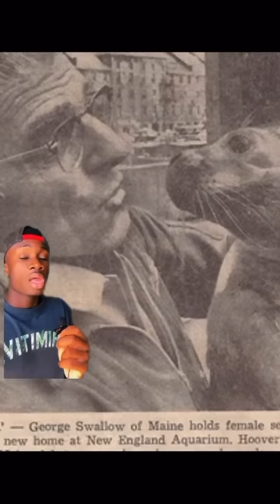If You Haven’t Smiled Yet Today…..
Comment which animal fact was your favorite